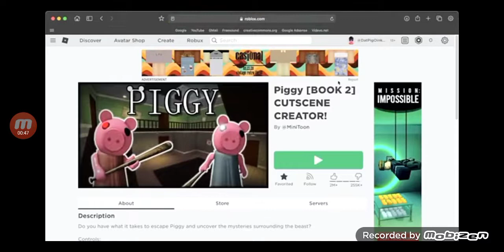peppa pig is in piggy game stay toon for part 2